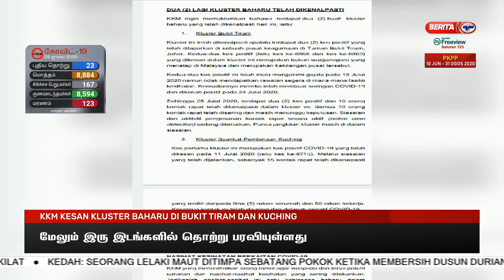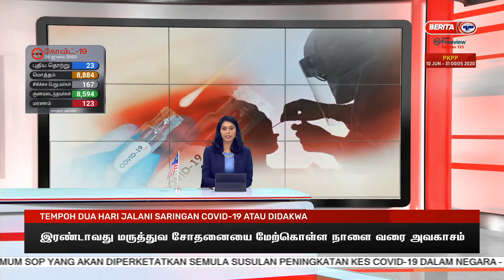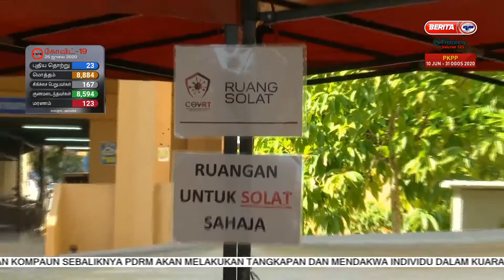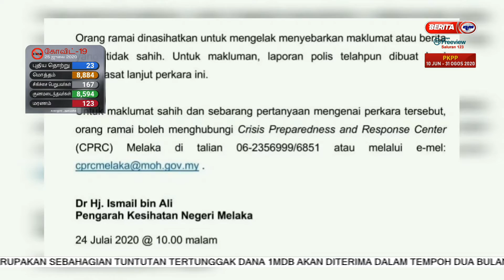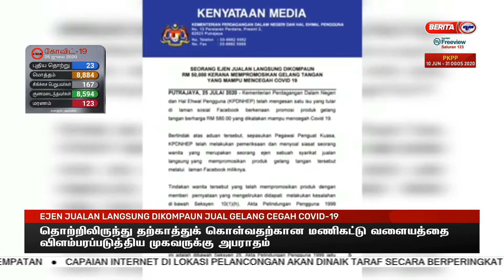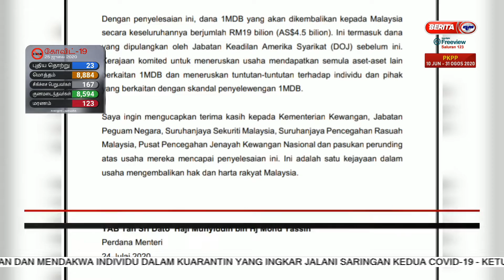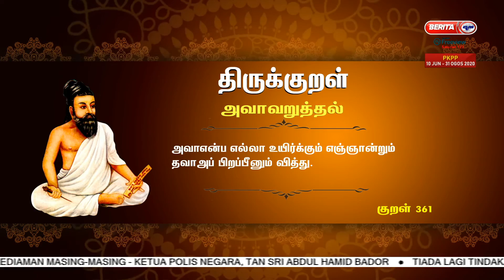25 JULAI 2020 | BERITA TAMIL 7.30 PM